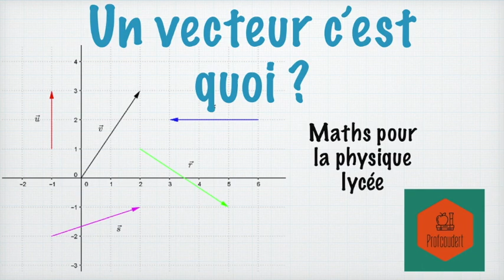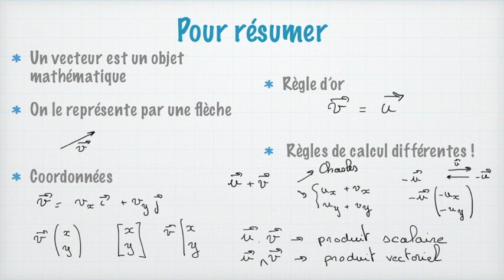Un vecteur, c'est quoi ?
Les vecteurs sont énormément utilisés en physique. Sauf que ce n'est pas évident de faire le lien entre ce qu'on voit en cours de mathématiques et ce qu'on voit en cours de physique. C'est le but de cet vidéo.

Mon but c'est que vous compreniez ce qu'est un vecteur et notamment la différence entre un vecteur et un scalaire. Nous finirons par voir les règles de calculs sur les vecteurs (relation de Chasles, produit scalaire, produit vectoriel)